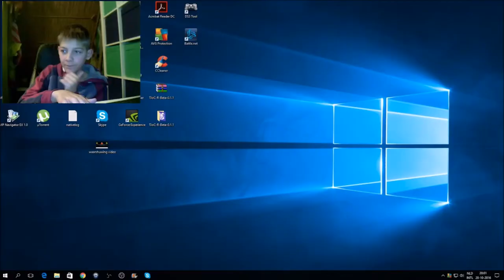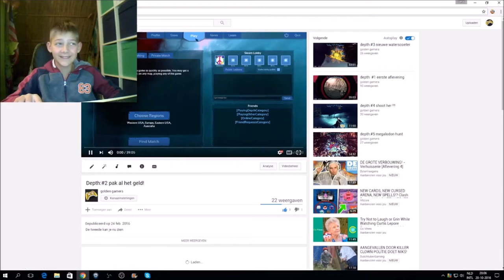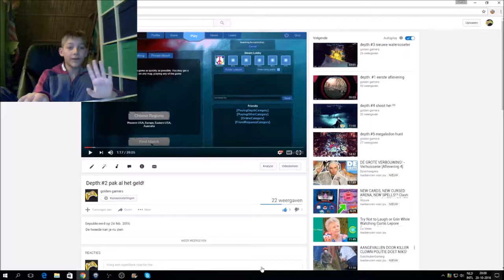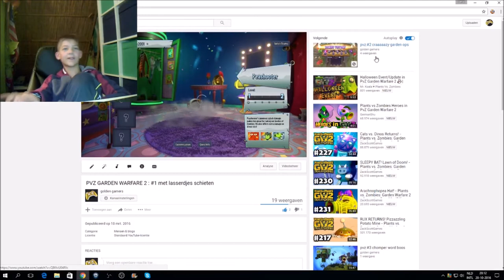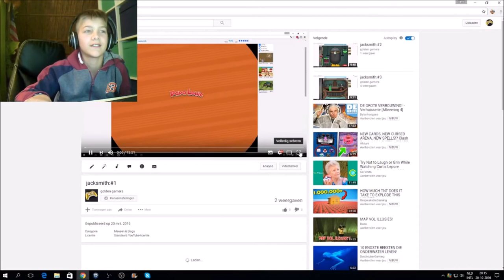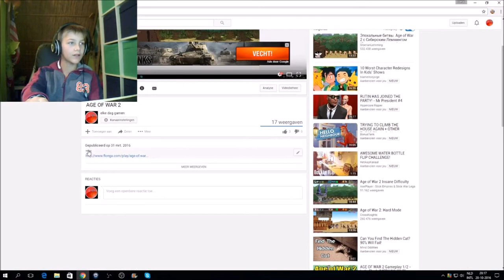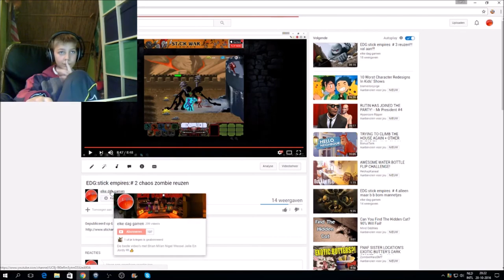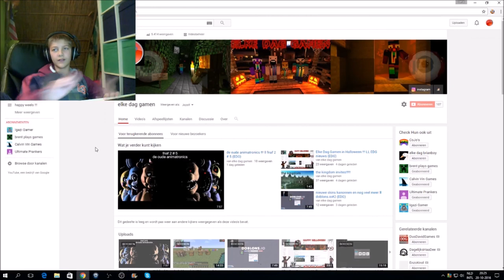ben ik dat ????? ll reageren op mijn oude video's (EDG)